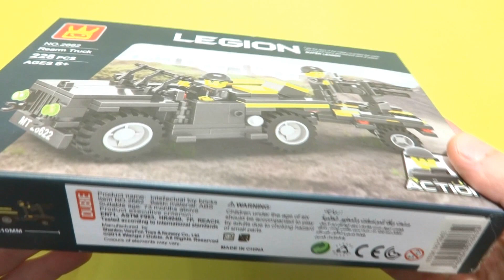Wange Legion Military Series Chinese Lego - Jeep and Anti aircraft Gun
Assembling small Chinese Lego set by Wange.

:"2019 Lego Technic 42089 Power Boat"